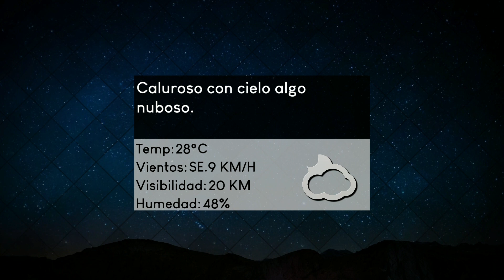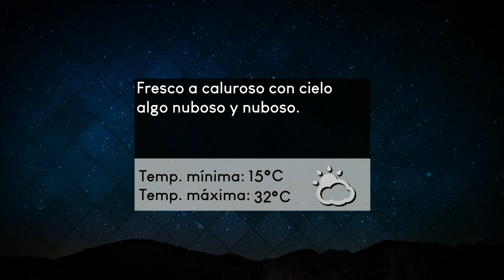A diario - 181119 - Bloque 06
Vea el bloque 6 de A diario, de este lunes 18 de noviembre